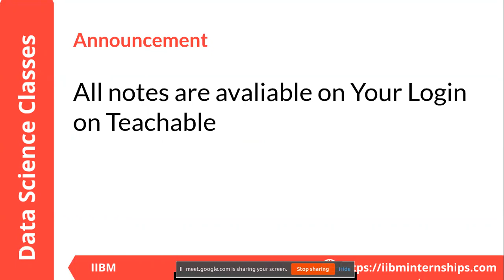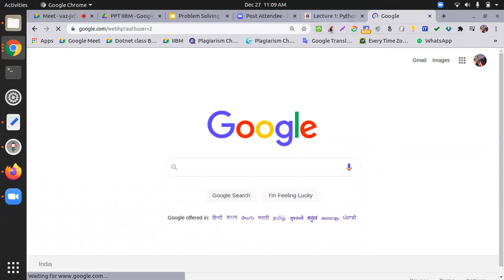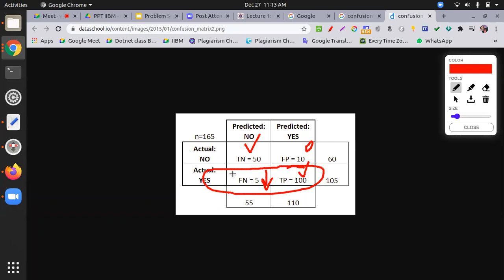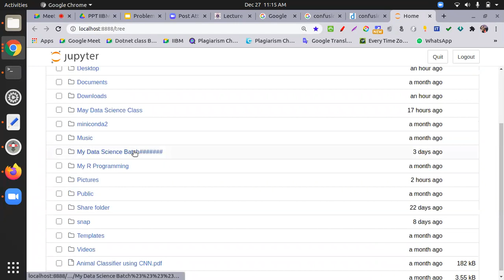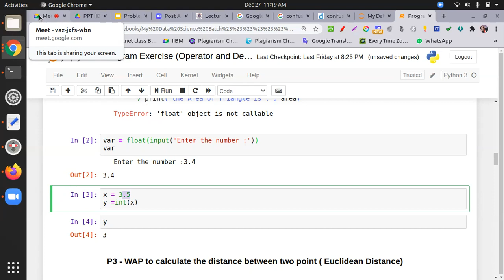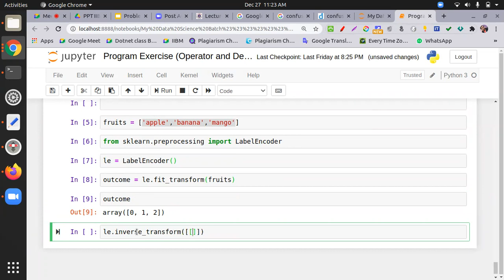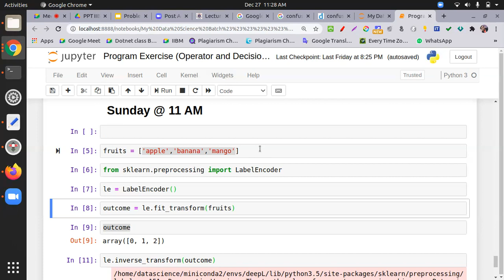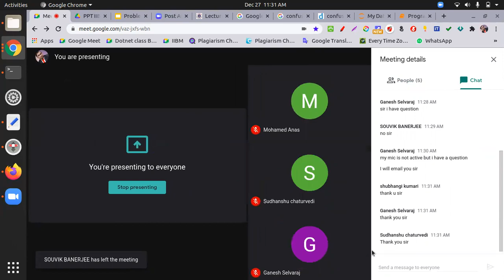IIBM Institute: Problem Solving Session